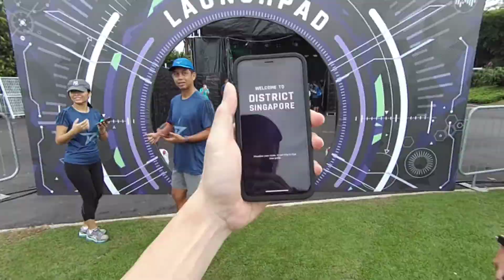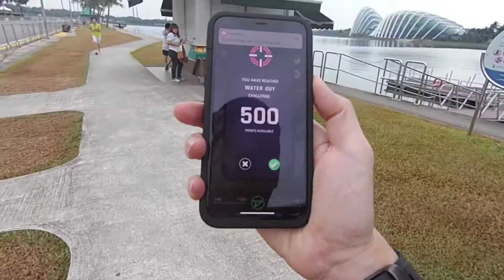Vlog #015: District Race Singapore 2018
Got our FrontalLabs posse together for the inaugural District Race for Singapore, and had fun chasing after checkpoints all over the city all within two hours!